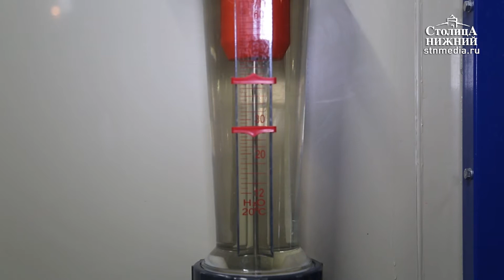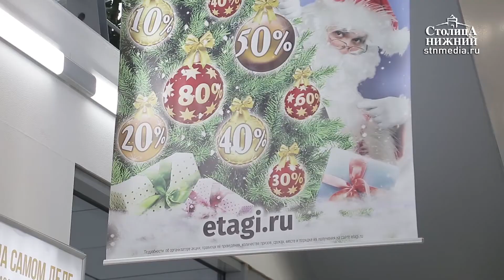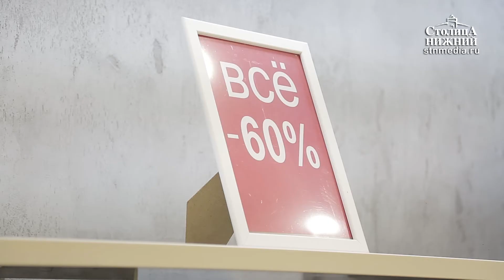«Столица Нижний»: выпуск новостей 26 декабря 2017 года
Сегодня в выпуске:
Спасибо мундиалю. Нижегородский масложиркомбинат запустил новые системы очистки выбросов от мыловаренного производства в преддверии чемпионата мира по футболу. Когда исчезнет неприятный запах?
Культурный отдых. Нижегородский Арсенал подготовил праздничную программу для детей и взрослых в новогодние каникулы.
Дерево желаний. 560 детей из многодетных и малообеспеченных семей получили новогодние подарки в рамках благотворительного проекта.